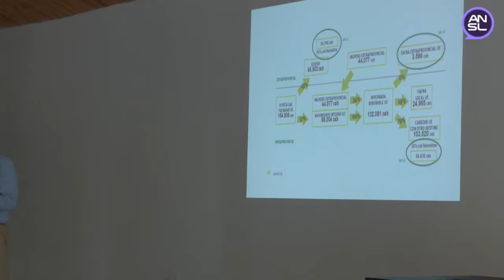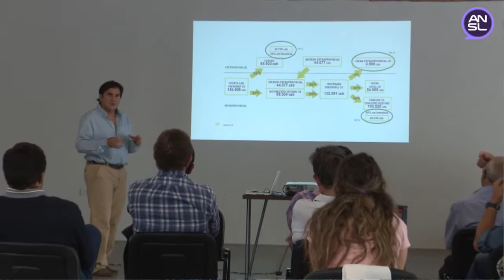Juan Manuel Celi Preti, jefe del Subprograma Producción y Genética Animal